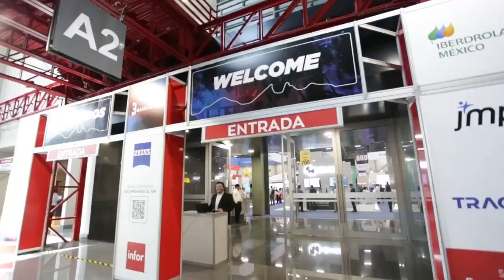La fábrica del futuro por ABB Robótica México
Visita el stand 1214 en Expo Manufactura 2023 y vive una experiencia inmersiva en la fábrica del futuro ¡Te esperamos!